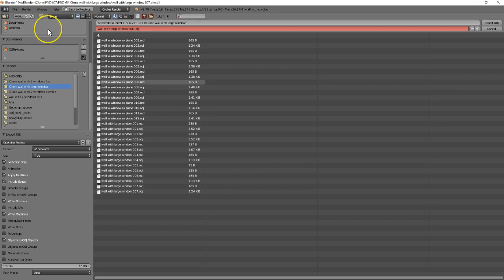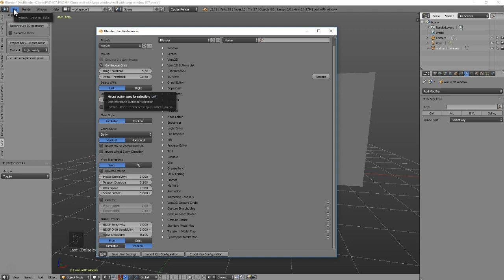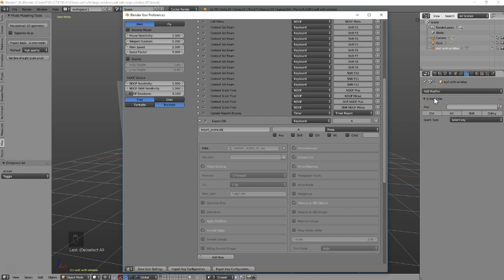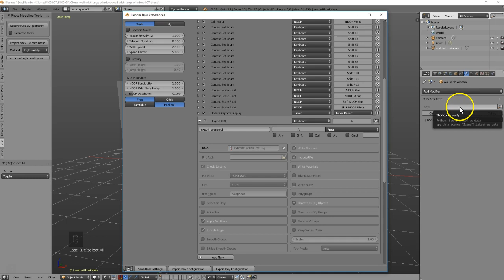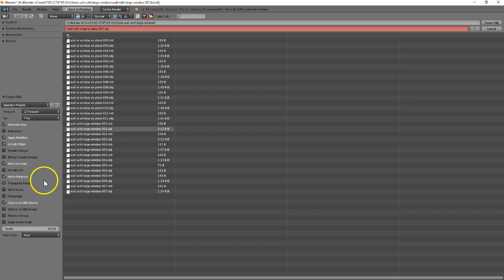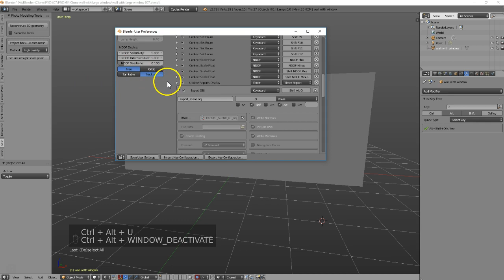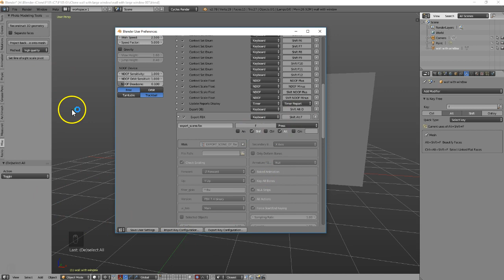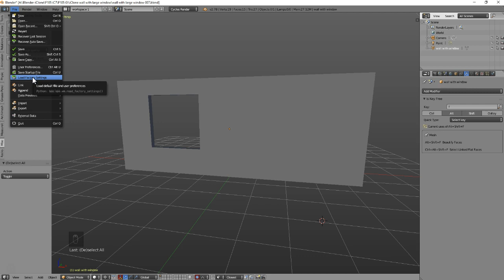Blender: create keyboard shortcuts for any function by Julian Darley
Shows you how to create keyboard shortcuts for any function using as examples the Export OBJ and Export FBX functions which are so important for exporting meshes and assets to realtime animation systems such as Reallusion's iClone and game engines like Unity & Unreal.

This video mentions the use of IsKeyFree, on which I intend to do a tutorial soon.